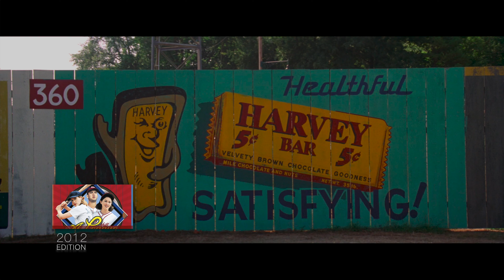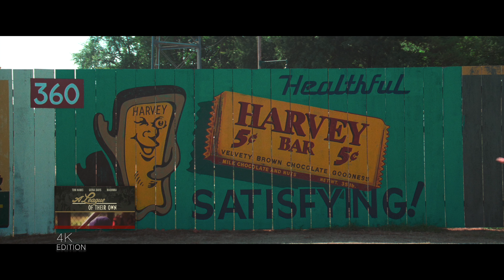▶ Comparison of A League of Their Own 4K (4K DI) HDR10 vs Regular Version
4K, HDR Conversion, Music, Logo & Montage by Score Man from The3hirdEye PRODUCTION®

eBay (US)